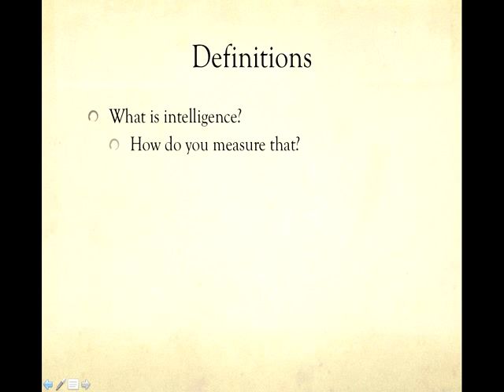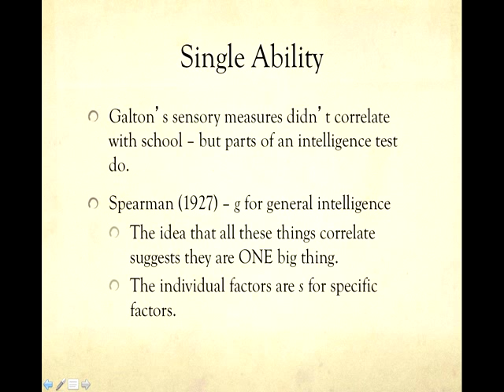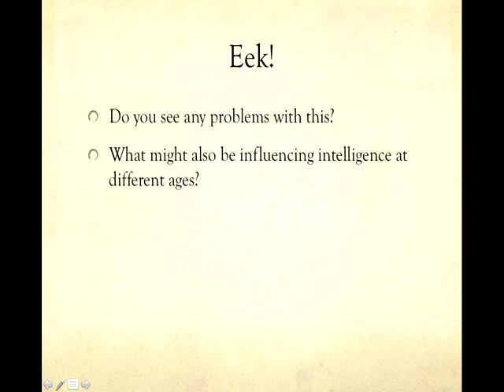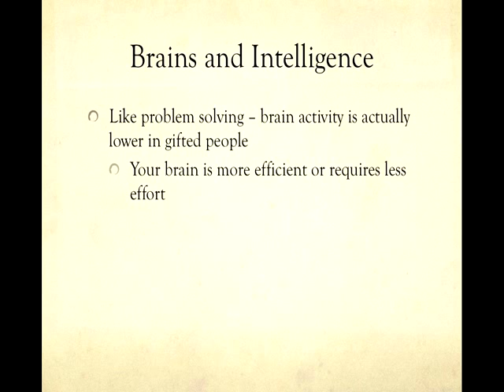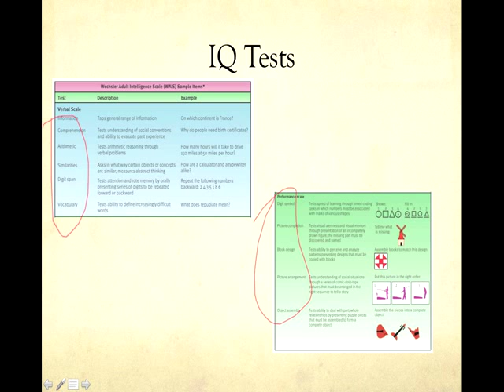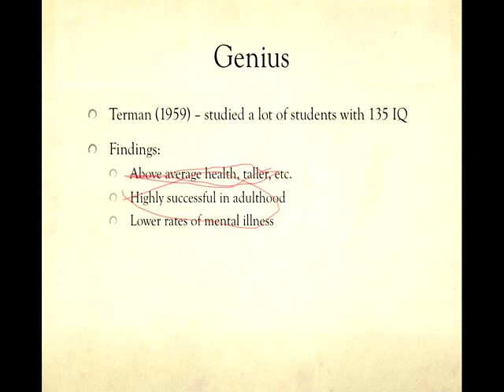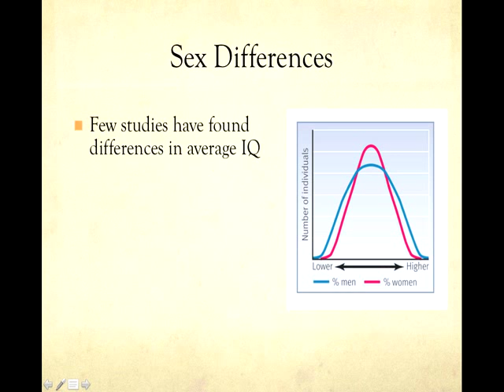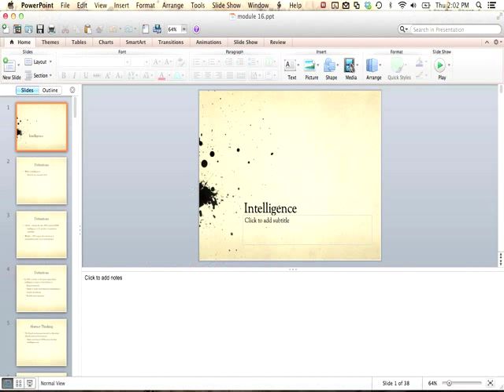16 Intelligence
Materials: created for Memory and Cognition (PSY 422) using Smith and Kosslyn (2006)